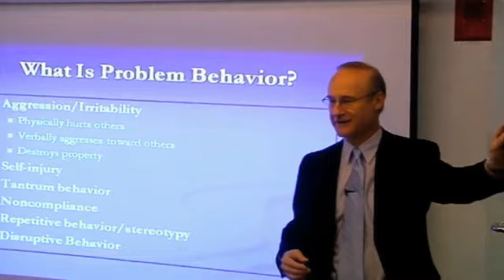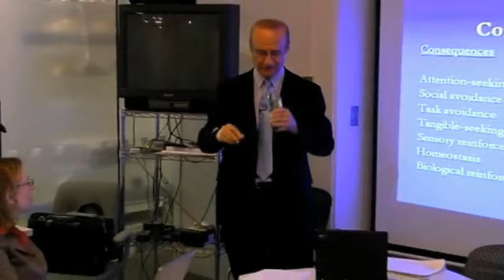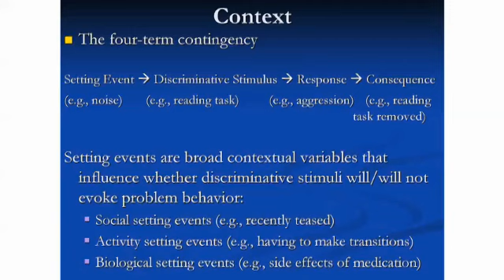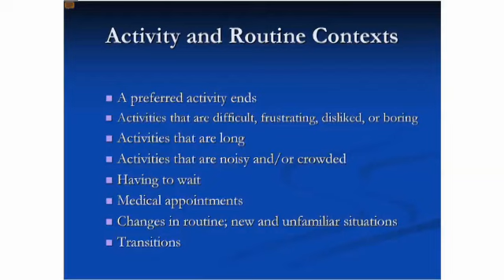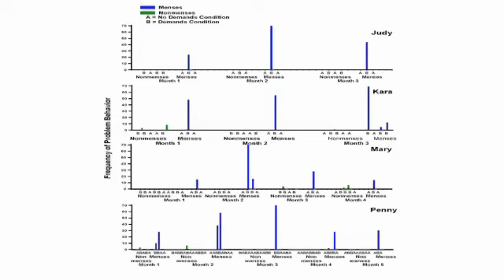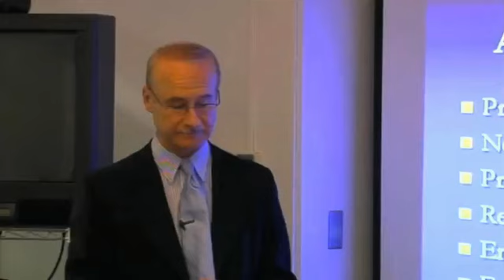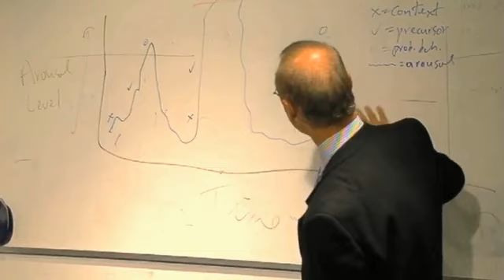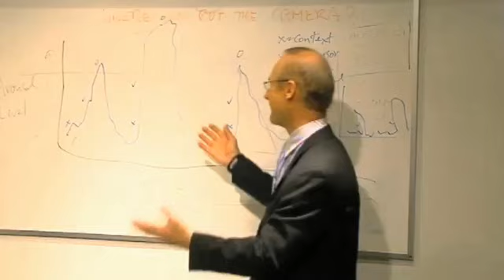Ted Carr Guest Lecture | MIT MAS.771: Autism Theory and Technology, Spring 2011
Ted Carr (Full name Edward G. Carr), a psychology professor at Stonybrook and autism specialist, gives a guest lecture about autism understanding, research, and what he would like to see in technological development.